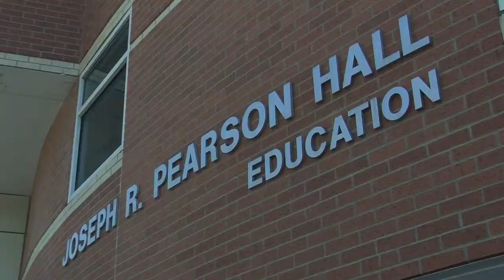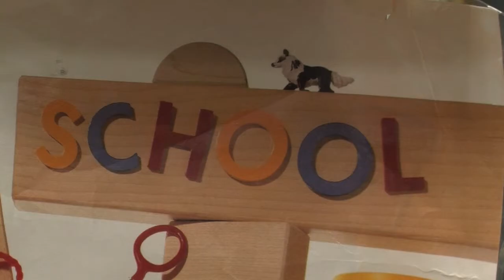A Rare Species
Walking into an elementary school, you might notice more misses than misters. One KU students speaks about how he is considered a rare species.

Shot, written and edited by Allison Hammond